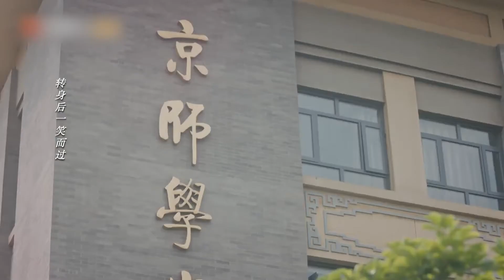《大山的女儿》男孩留京发展，女孩回乡扶贫，二人从此一别两宽（2022）真实故事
北师大硕士毕业的黄文秀主动放弃大城市的工作机会，回到生她养她的家乡，在百色市委宣传部任职，2018年3月，她主动请缨到广西最贫困的一个小山村百坭村任第一书记，白天她走村串户遍访贫困户，分析致贫原因，晚上与“村两委”研究脱贫对策，制定工作方案全力推进。黄文秀克服困难、不懈努力，在一年多时间内让88户贫困户顺利脱贫。
Huang Wenxiu, who graduated with a master's degree from Beijing Normal University, voluntarily gave up the job opportunity in the big city and returned to the hometown where she was born and raised her. She is the first secretary of the village. During the day, she visits the poor households and analyzes the causes of poverty. In the evening, she studies poverty alleviation strategies with the "village two committees", and formulates work plans for full progress. Huang Wenxiu overcame difficulties and worked tirelessly to lift 88 poor households out of poverty in more than a year.